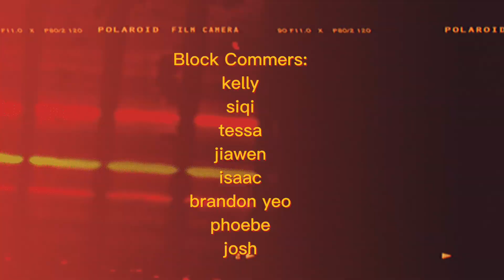SHM22/23: BLOCK D RECAP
Block D DEEfinitely did not miss out on the fun and excitement as they lived up to their reputation of being a sports block by spending their AY smashing their sports! It was DEEfinitely a year to remember for all the DEEblockers and lets look back at their memories!! 🤍🤍

"D D D D so steady ~ Dare to reach DEE highest! HEYY DEEBLOCKERS, what an amazing year it has been n thanks for all dee memories!"

- Brandon Lee, Block D Block Head AY22/23